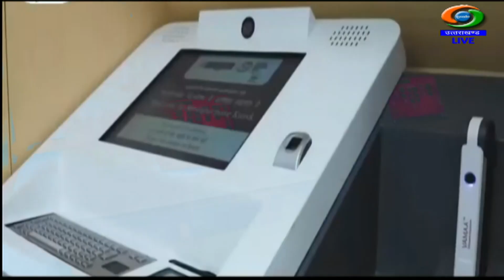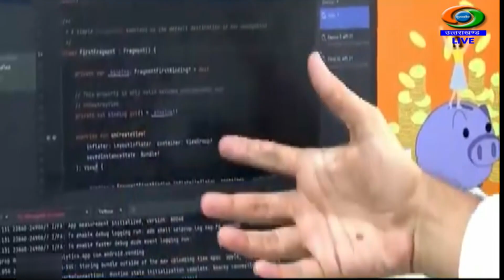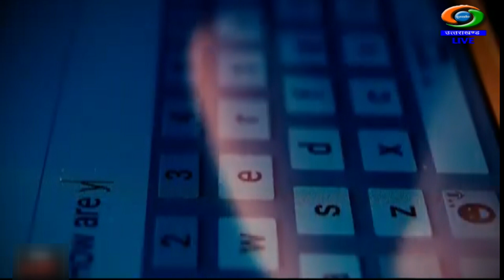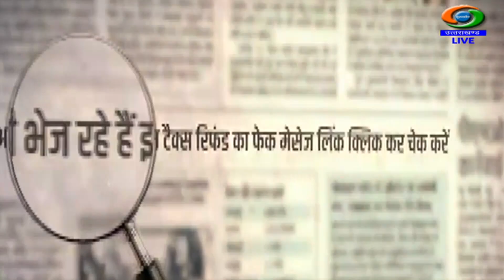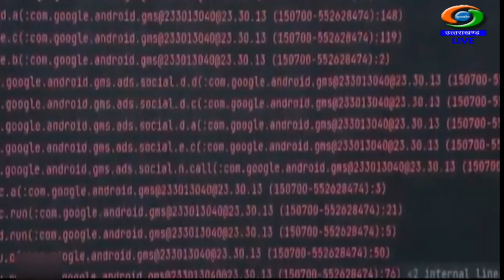दूरदर्शन_समाचार_देहरादून की प्रस्तुति : विशेष कार्यक्रम - साइबर क्राइम से सावधान